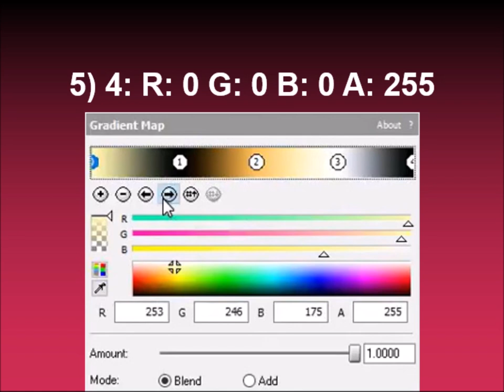How to make ApplejackFlangedSawChorded on Sony Vegas